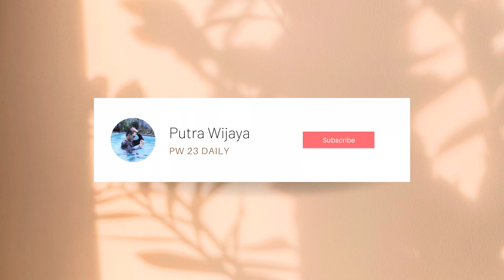Kemegahan Candi Borobudur Yang Merupakan Keajaiban Dunia | Vlog 6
Holiday ke Candi Borobudur Yang Merupakan Keajaiban Dunia.

Candi Borobudur terletak di desa Borobudur, Kecamatan Borobudur, Kabupaten Magelang, Jawa Tengah. Candi Borobudur juga masuk daftar tujuh keajaiban dunia. Candi umat Buddha ini dikelilingi taman luas dan berada di tengah gunung-gunung yang menjulang tinggi.
Mengutip dari jurnal Pengaruh Taman Wisata Candi Borobudur Terhadap Kondisi Kehidupan Sosial Ekonomi Masyarakat Kabupaten Magelang 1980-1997 bangunan candi dibangun pada abad ke-8 Masehi. Candi ini mulai diresmikan menjadi tempat wisata pada 15 Juli 1980. Kemudian, candi Borobudur ditetapkan sebagai Pusaka Budaya Dunia oleh UNESCO pada 1991.

Fungsi Candi Borobudur
* Sebagai tempat bersejarah
* Tempat wisata keagamaan
* Tempat untuk mengembangkan ilmu pengetahuan dan sejarah
* Bisa dipakai tempat penelitian matematika, seperti menghitung stupa
* Tempat ibadah umat Buddha